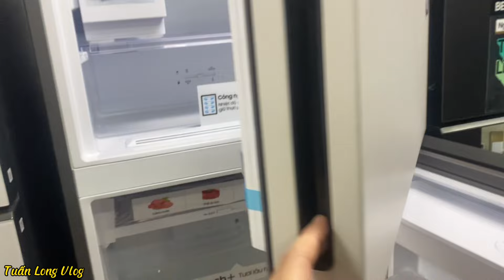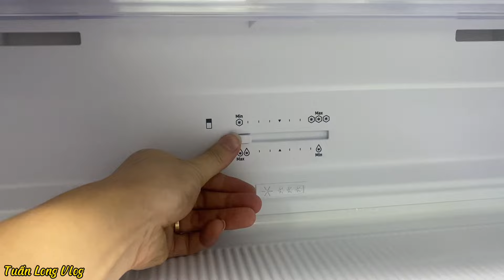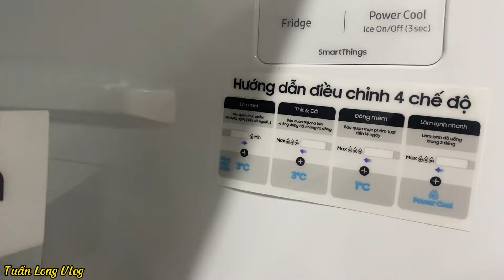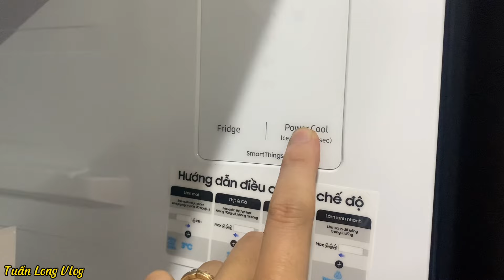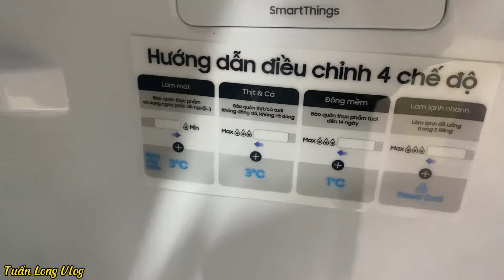Hướng dẫn cách sử dụng tủ lạnh Samsung 2024 ngăn đá dưới chi tiết | Tuấn Long Vlog